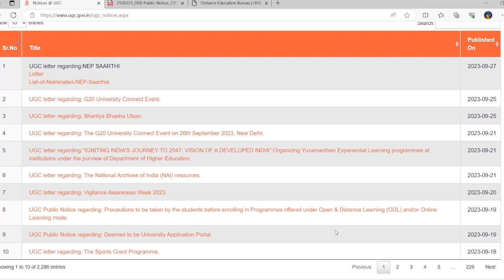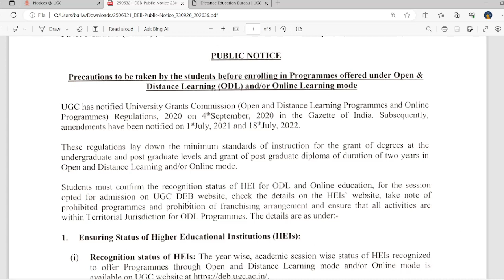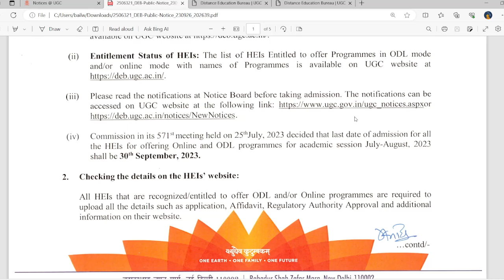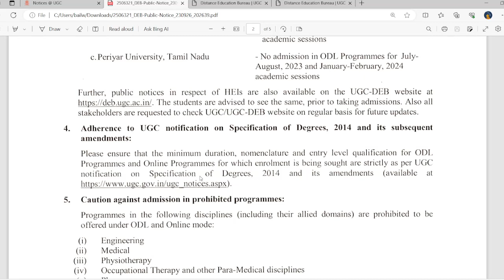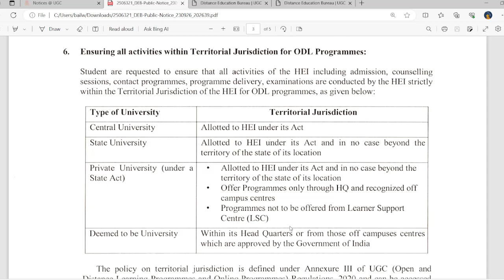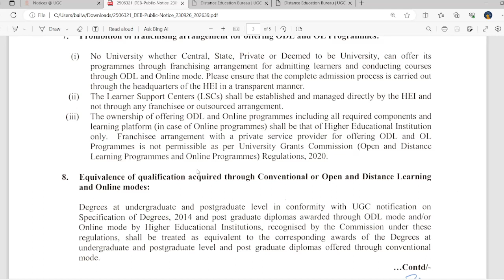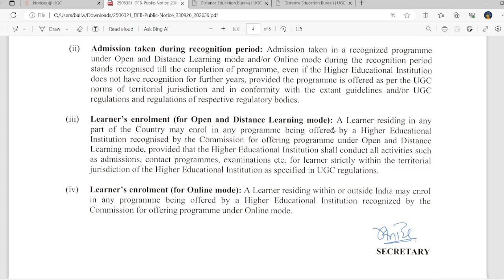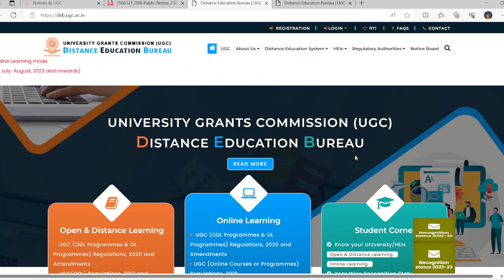क्या Open Degree की मान्यता रद्द हो चुकी है? जानिए UGC के द्वारा नोटिस में क्या कहा गया है ।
htttps://deb.ugc.ac.in click on link to know about recognistion of HEI of 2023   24 Year academic session.